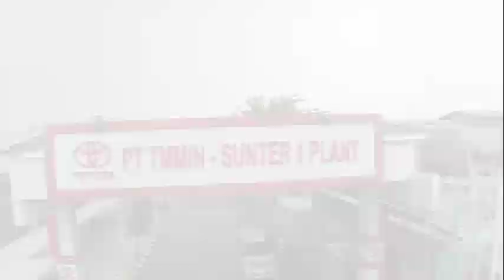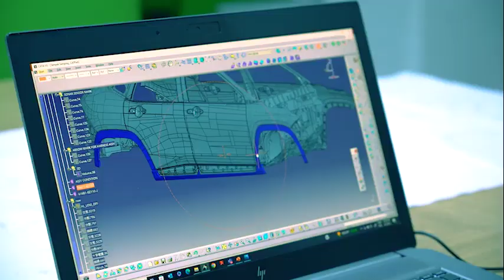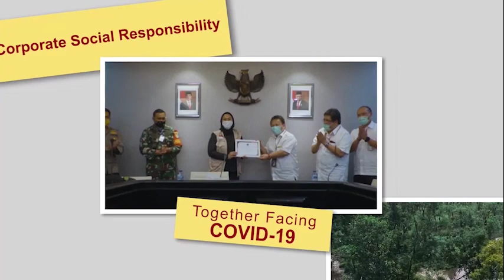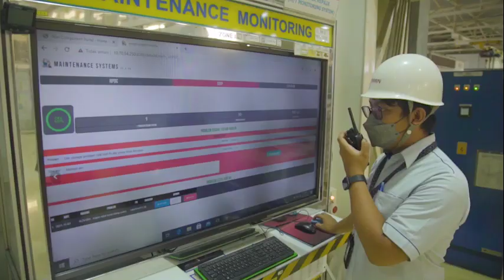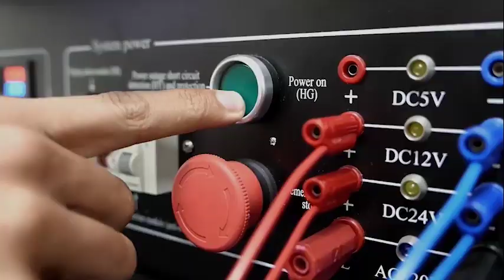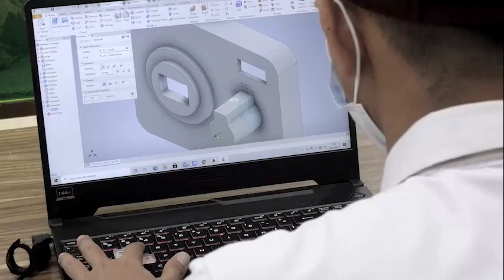TMMIN Corporate Profile Indonesian Version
PT. Toyota Motor Manufacturing Indonesia, merupakan anak perusahaan dari Toyota yang bergerak di industri otomotif, dengan fokus pada perakitan mobil, pembuatan komponen serta spare parts kendaraan. Dengan visi untuk menjadi perusahaan yang terbaik dan paling fleksibel di Asia Pasifik dan perusahaan yang paling dikagumi di Indonesia, PT Toyota Motor Manufacturing Indonesia senantiasa meningkatkan kualitas produksi dengan standar kelas dunia.

FB : Toyota Motor Manufacturing Indonesia